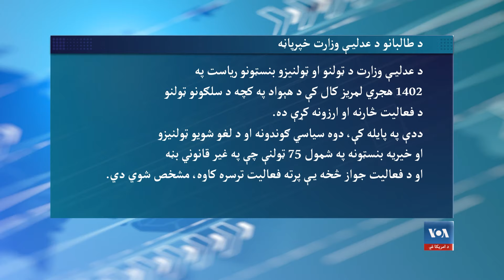طالبانو لخوا ښځینه مدني فعالانو نیول کیدو ته اندیښنه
په افغانستان کې د هیلې کړکۍ د غورځنګ په نوم د معترضو ښځو یوې ډلې ویلي چې د طالبانو لخوا د خپلو ملګرو په نیولو یا خوشې کولو یې مبارزه نه ټکنۍ کېږي. د طالبانو له بند نه د ښځو د حقونو د یوې فعالې منیژه صدیقي خوشې کیدلو په غبرګون کې، د یاد غورځنګ غړو ویلي چې د ښځو د حقونو لپاره مبازره پاې ته نه ده رسیدلې. په عین وخت کې د طالبانو د حکومت د عدلیې وزارت څو سیاسي او د مدني ټولنو مشران امنیتي ارګانونو ته معرفي کړیدي.